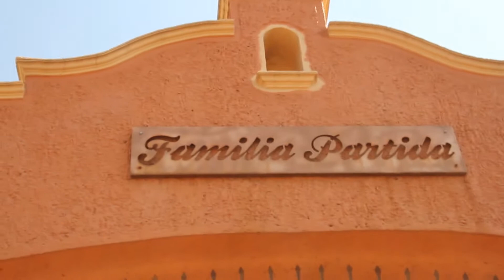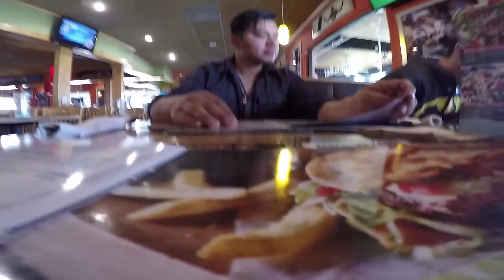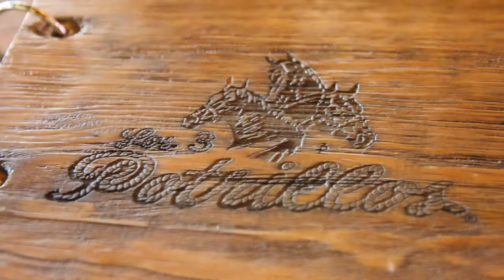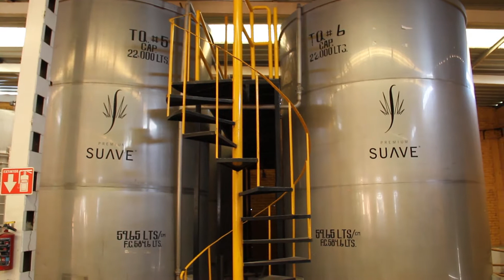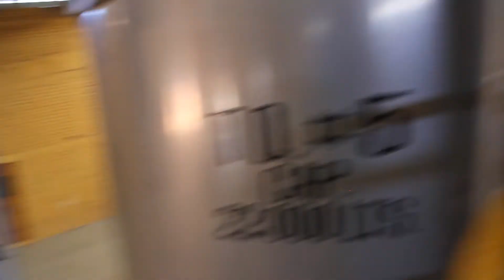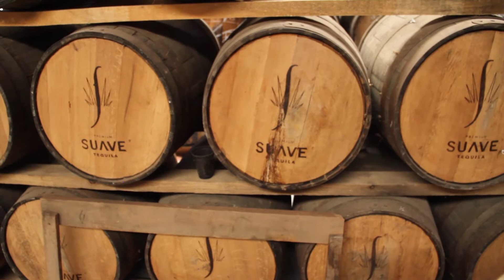Conociendo Guadalajara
Tour del proceso del Tequila - Hacienda de Oro , Amatitán, Jalisco, Guadalajara.

Hola que tal amigos, Soy Freddy Molina, el siguiente video trata sobre el proceso de fabricación de Tequila de la Hacienda de Oro, es un video muy divertido, donde convivimos con nuestros amigos de otros países de Lationamérica, también se observaran algunas cosas que puedes encontrar en la hermosa ciudad de Guadalajara, Jalisco.

Un saludo mi amigo José Lazos que me ayudo a filmar con su GoPro, asi que los créditos para el también. les dejo el Facebook de José Carlos

¡Ayúdame con tu suscripción para crear mas contenido!